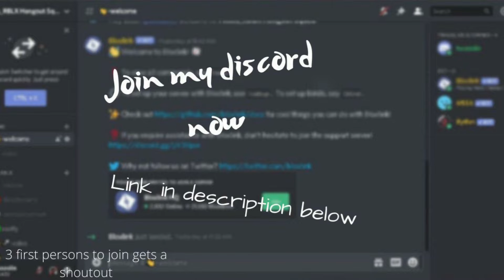GTA San Andreas - Cleo Mods Gameplay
Guys enjoy my first ever GTA SA video!